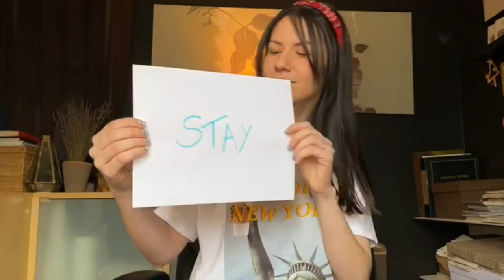StayStrongNewYork - De Nova York para Nova York com amor :)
Tudo que estamos vivendo é muito novo e não sabemos quando vai terminar. De repente, a gente se viu em uma nova rotina, dentro de casa, separados daqueles que são especiais em nossas vidas, separados da vida lá fora. Tudo entrou em uma pausa - inclusive nossos trabalhos. Vocês que acompanham a gente sabem que Nova York significa muito em nossas vidas. E nós sabemos que essa cidade dos sonhos também significa muito para vocês. Por isso, nós, influenciadores de Nova York, resolvemos nos unir nessa mensagem de esperança e de otimismo de que dias melhores virão. Nova York estará esperando por nós e por vocês. E que esse vídeo coloque um sorriso em seu rosto.
*Edição: Jayme Ribeiro
Designer Gráfico: Marcelo Veron.

COMO ECONOMIZAR EM NOVA YORK/ DICAS PARA ECONOMIZAR EM NOVA YORK

INGRESSOS PARA BROADWAY, CITYPASS, SHOWS E ATRAÇÕES PARCELADO EM ATÉ 6X SEM JUROS

HOTEIS COM BOM CUSTO BENEFICIO E BEM LOCALIZADOS EM NOVA YORK

DESCONTO NO  AIRBNB: Se hospede pelo AirBnB com meu código e receba até U$40 de crédito na sua primeira hospedagem:

LINK PARA RESERVA PELO HOTEIS.COM (mude o idioma para português e a moeda para real para ver o parcelamento em até 12 vezes sem juros e sem iof):

Código: NYANDABOUT15.

Uber: marthas188
Lyft: MARTHA351616

5th Ave NY Gifts (antiga I Love Souvenirs)
End: 377 5th Avenue (na 5a Avenida entre as ruas 35 e 36)